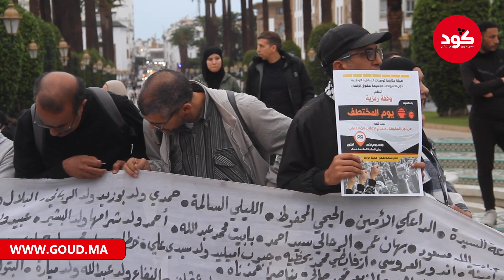اليوم الوطني للمختطف : حدث مهم بزاف وحضرو ليه ناس قلال : الدولة كتهرب